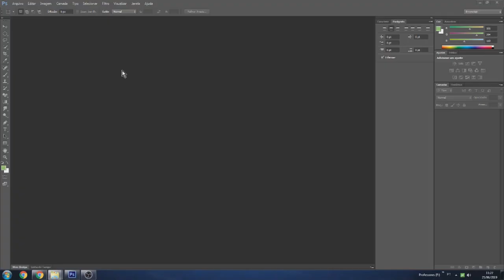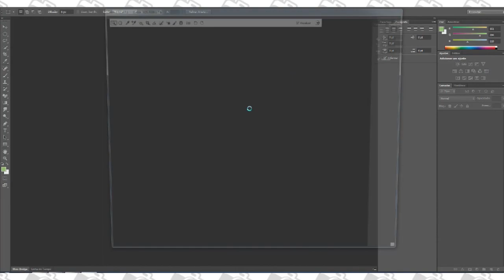Erro ao abrir arquivos RAW, como resolver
Olá pessoas, tudo de boa? Já aconteceu de você tentar abrir um arquivo RAW no Lightroom ou no Camera RAW e não conseguir? Solucionar pode ser mais fácil do que você pensa :)

Veja aqui algumas soluções para resolver o problema de não conseguir abrir arquivos RAW

► Apoie o canal e tenha acesso a conteúdos adicionais feito com muito carinho

Quer achar todos os canais de Fotografia em uma única lista?

Quer me mandar uma Paçoca? Manda pra esse lugar:
Loja 132A
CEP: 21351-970